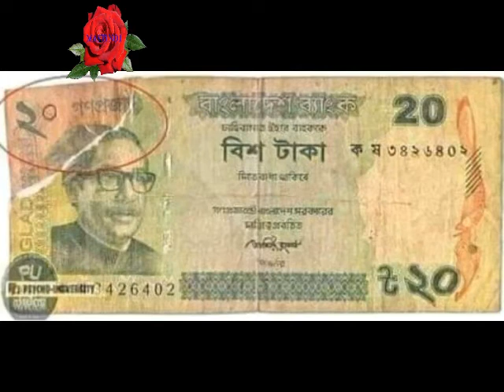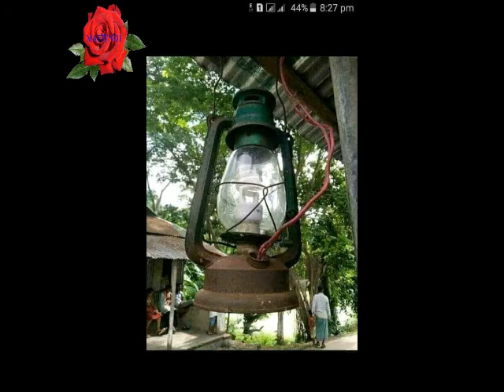New Funny Videos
Welcome to Masti No1

hi friend

Top 10 Best Useful Websites | Every Smartphone Computer & Internet User Must Know | agar aap internet per top best website search kar rahe hain to yah video aapke liye hai is video mein internet ki best free useful website ki list Di gai hai jo aapki bahut kam Aaegi Chahe Aap Excel user Ho, internet user Ho, computer user ho, ya smartphone user ho ya website aapke liye bahut useful Hogi
Top 10 Best Useful Websites List -

* All The Footage & Music Used In The Video Is Licensed.
*Edit Software name Filmora